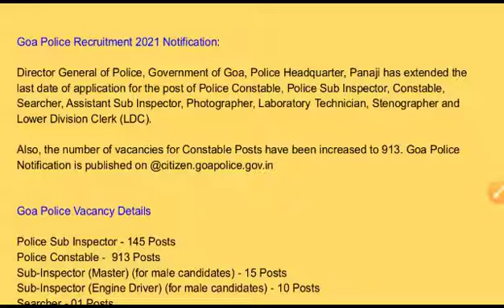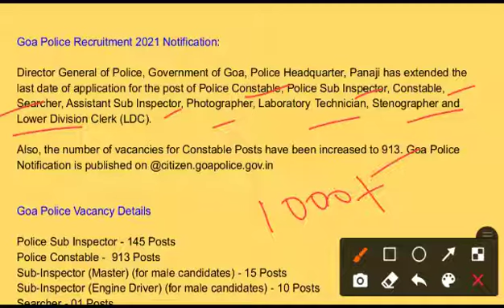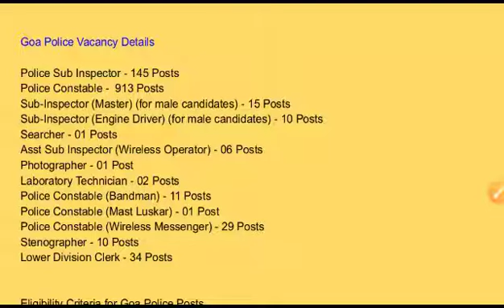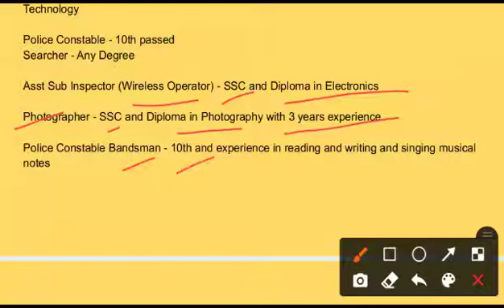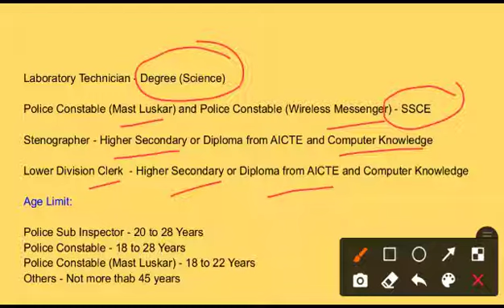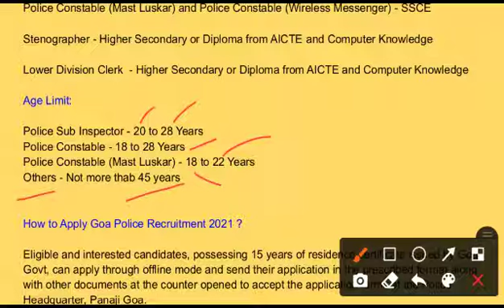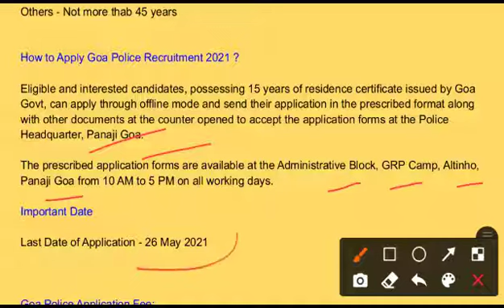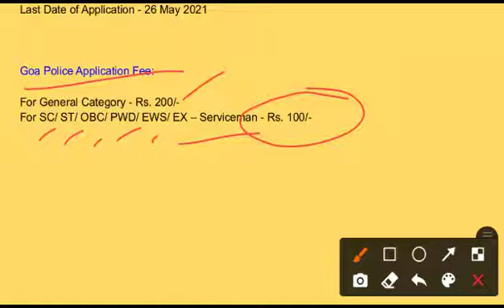Goa Police Recruitment 2021 |1000+ Vacancy | Updated Vacancy | Last Date Extended | Police Job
Goa Police Recruitment 2021 Notification: Director General of Police, Government of Goa, Police Headquarter, Panaji has extendec the last date of application for the post of Police Constable, Police Sub Inspector, Constable, Searcher, Assistant Sub Inspector, Photographer, Laboratory Technician, Stenographer and Lower Division Clerk (LDC). Also, the number of vacancies for Constable Posts have been increased to 913. Goa Police Notification is published on @citizen.goapolice.gov.in

Eligible and interested candidates can apply for the posts on or before 26 May 2021 in the prescribed format through offline mode.